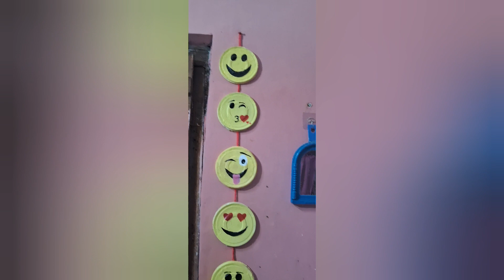omg! 😱कबाड़ के प्लास्टिक ढक्कनो का उपयोग करके बना डाला beautiful और cute सा emoji wall hanging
craftwithwastematerialathome
best out of waste craft
waste material things
waste material craft
emoji wall hanging
reuse recycle craft ideas
wall hanging craft ideas easy with waste material
Bestoutofwaste